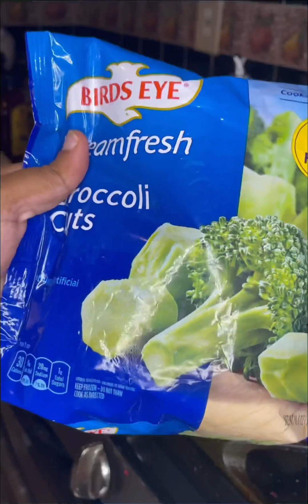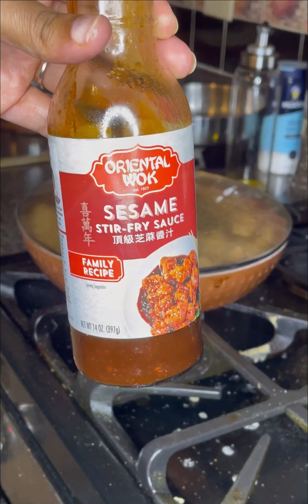Cook with Us | Chicken Stir Fry | Easy Recipes | The Nesmith Family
Hey, Fam!

Come cook some chicken stir fry with me. This was a quick and easy recipe that I found on Pinterest and decided to try. It turned out really good!

Thank you so much for your support! Always remember, we love you! God loves you! YOU ARE LOVED!

The Nesmith Family
Alicia Nesmith
Timothy Nesmith Jr